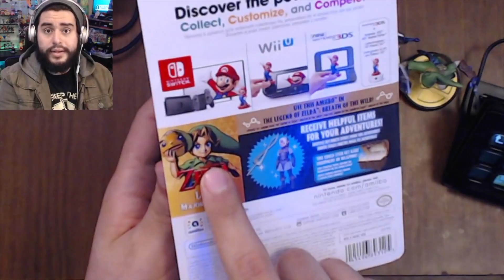LINK DEIDAD + UNBOXING!! | The Legend of Zelda: Breath Of The Wild | 8BitCR